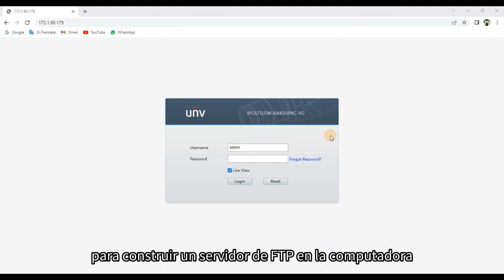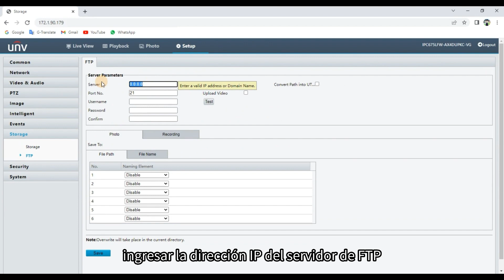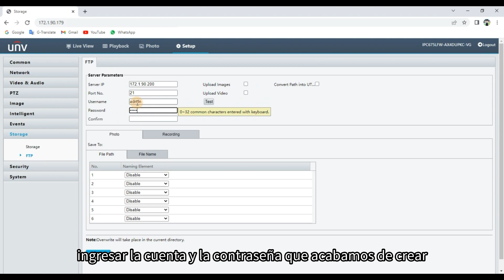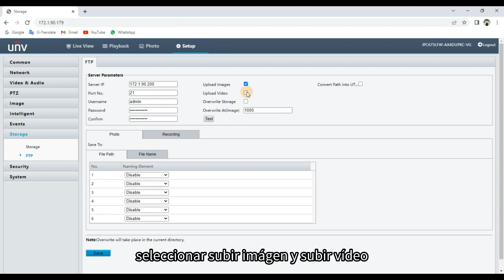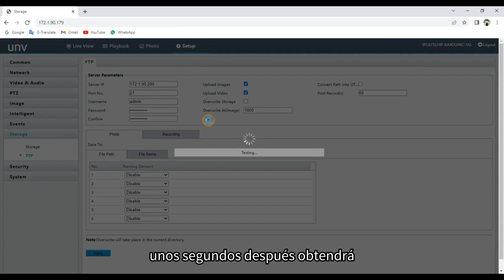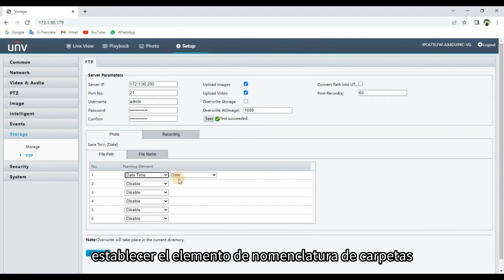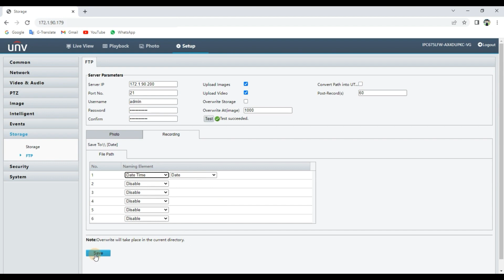UNV【Cómo】Configurar el servidor FTP y configurar los ajustes de FTP